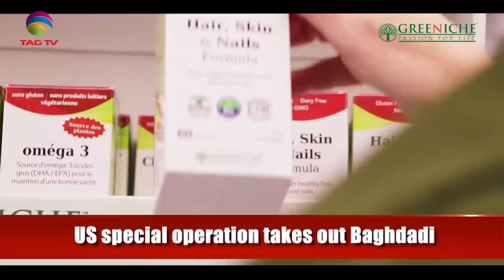Pakistan continues Jihad policy in Kashmir? Normalcy in Kashmir, baghdadi Operation & Pak Media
Pakistan Continues Jihad policy in Kashmir? Normalcy in Kashmir, Baghdadi Operation & Pak Media - Mohd Rizwan & Tahir Gora @TAGTV